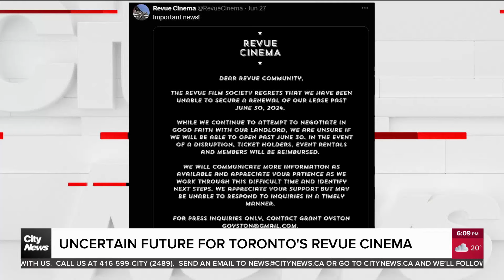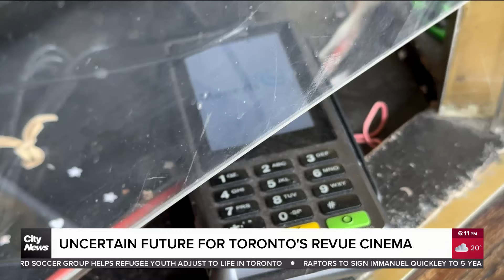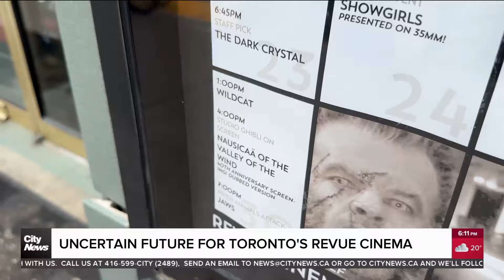Future uncertain for Toronto's Revue Cinema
Toronto's oldest operating movie theatre is on the verge of being shut down for good by the end of the long weekend. David Zura with why the future of Revue Cinemas is in jeopardy.